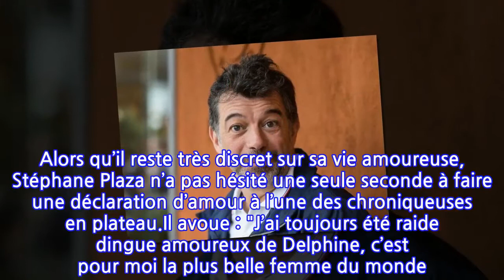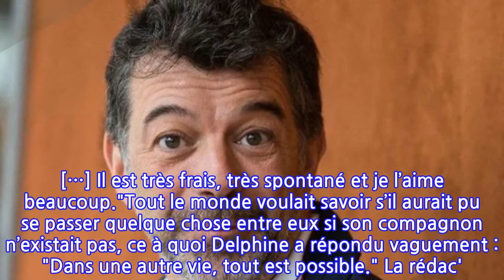TPMP : Stéphane Plaza a un énorme crush sur une Miss… Cyril Hanouna balance !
Stéphane Plaza est un homme qui aime se fixer des objectifs et des défis. La preuve, en 2019, l’agent immobilier s’était entraîné de longs mois afin d’être prêt pour le marathon de New-York. "Le pari est remporté, la victoire est dans mon cœur et la médaille bien autour de mon cou", avait-il écrit à l’époque sur Instagram. "9 opérations aux jambes, calcaneums abîmés, entraînement 2 mois avant le jour-J et pourtant… avoir un mental 100 % positif est sûrement la clef de toutes les victoires… Si je l’ai fait vous pouvez aussi réussir ce qui vous semble être l’impossible."Et la franchise fait partie de l’une de ses qualités. Forcément, lorsque l’agent immobilier le plus célèbre de France débarque sur le plateau de Cyril Hanouna, on s’attend à quelques rebondissements ! Ce fut, bien évidemment, le cas. Alors qu’il reste très discret sur sa vie amoureuse, Stéphane Plaza n’a pas hésité une seule seconde à faire une déclaration d’amour à l’une des chroniqueuses en plateau.Il avoue : "J’ai toujours été raide dingue amoureux de Delphine, c’est pour moi la plus belle femme du monde. Je lui donne tout, même mon âme. On peut le dire à la France entière : un mot de sa part, je traverse le monde pour la retrouver." En couple depuis des années, Delphine Wespiser a répondu : "Je suis ravie de savoir que c’est Plaza parce que j’aime beaucoup ce qu’il fait. […] Il est très frais, très spontané et je l’aime beaucoup."Tout le monde voulait savoir s’il aurait pu se passer quelque chose entre eux si son compagnon n’existait pas, ce à quoi Delphine a répondu vaguement : "Dans une autre vie, tout est possible." La rédac'